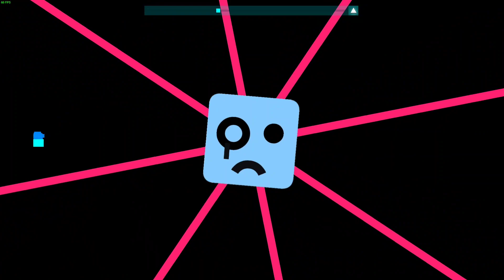Just Shapes & Beats - Friend needs help! (No Commentary) (Part 5)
We're getting closer to the end of the game! The next video should be up in a few days!